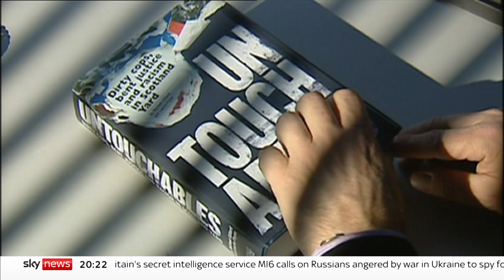Met Police agree settlement over murdered private detective Daniel Morgan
The Metropolitan Police have apologised and agreed on a settlement with the family of Daniel Morgan - the private investigator killed with an axe in a pub car park in 1987.

It was rumoured Mr Morgan was about to expose police corruption when he was found with an axe in his head in Sydenham, south east London.